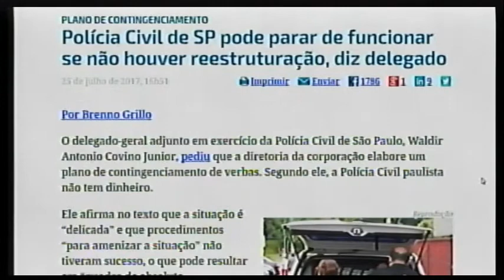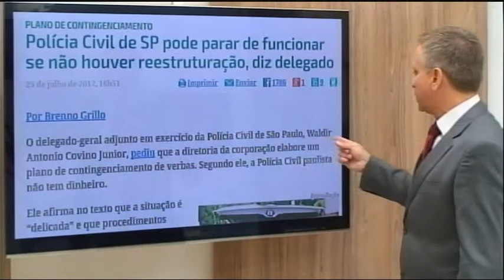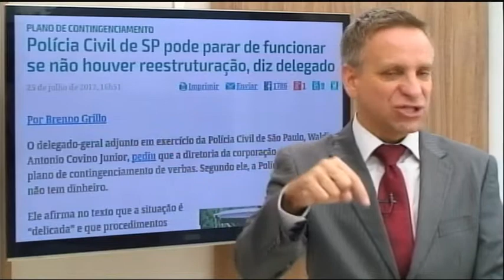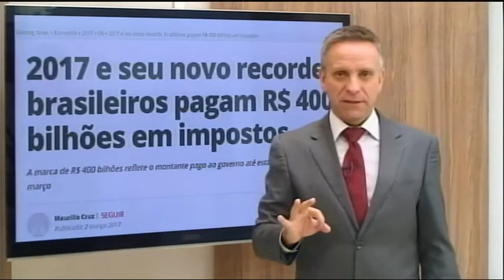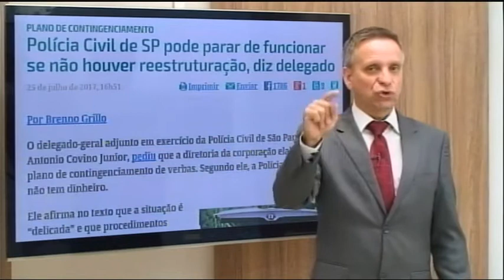Polícia Civil de SP pode parar de funcionar se não houver reestruturação, diz delegado